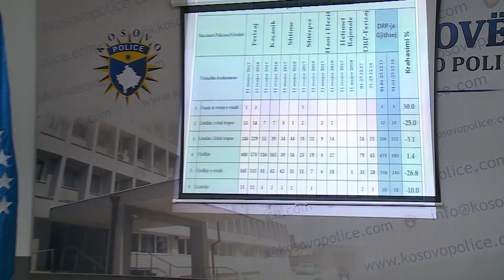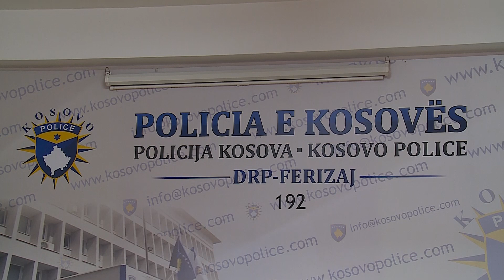Për një vit 14 të vdekur nga aksidentet në trafik në Ferizaj - 31 Dhjetor 2018 - RTV TEMA